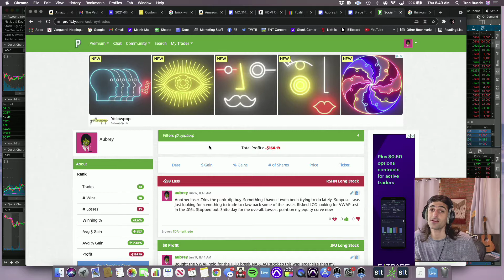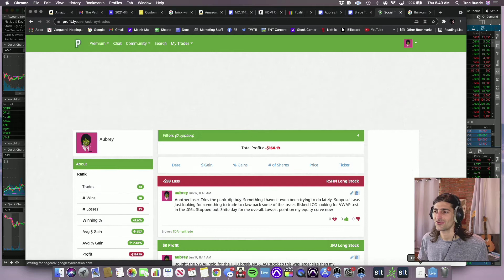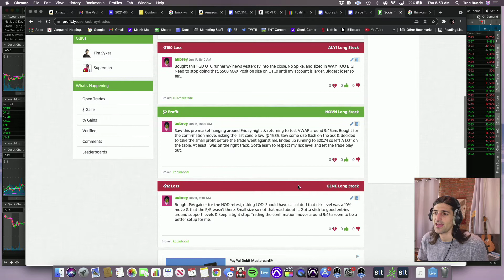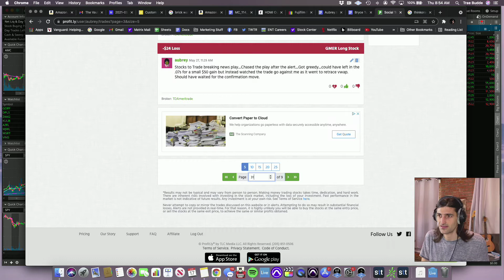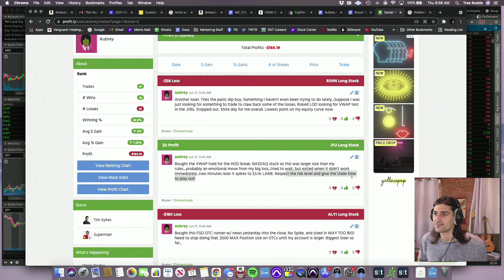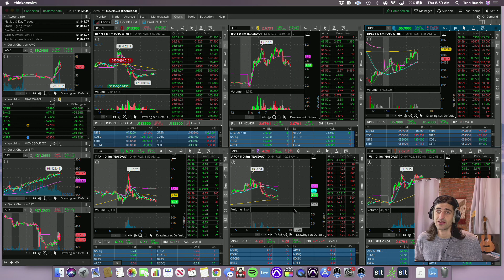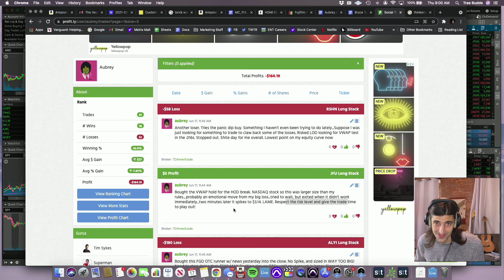I am the biggest loser today...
Absolutely horrible trading today. Clocked my biggest single losing day of my trading career so far. And it always seems to happen because I break my rules. I size in way too big, or I play patterns that I'm not good at yet. Need to respect my position size rules. Always. Tomorrow is another day.  air ai